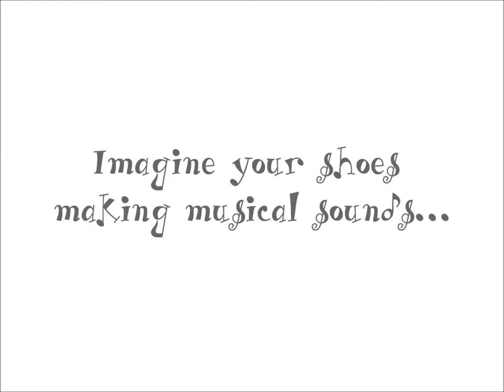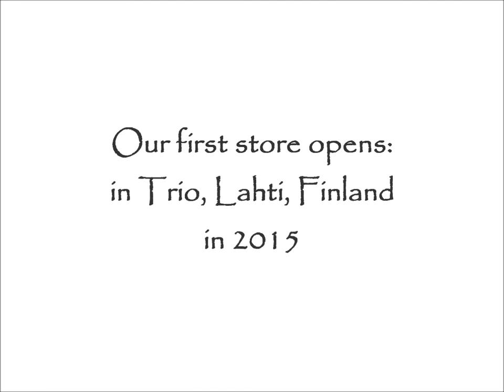eXciteshuzz - the music shoes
Introduction to Entrepreneurship - Business Plan Assignment